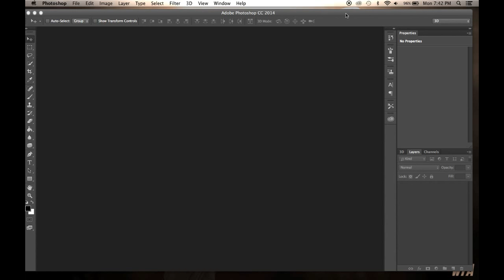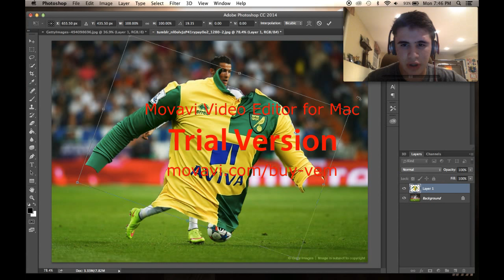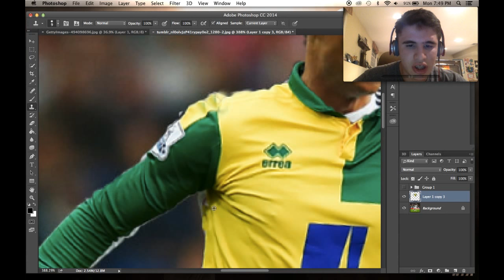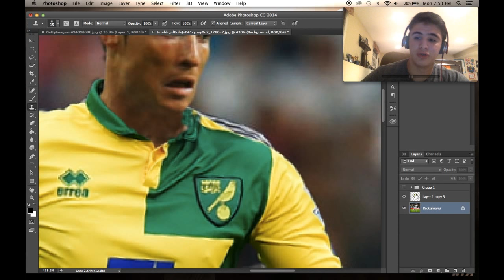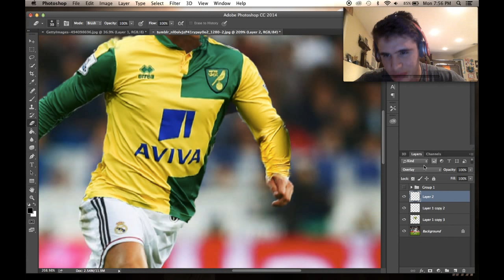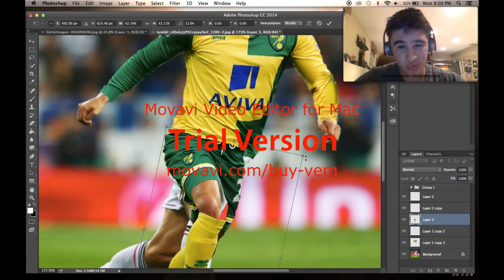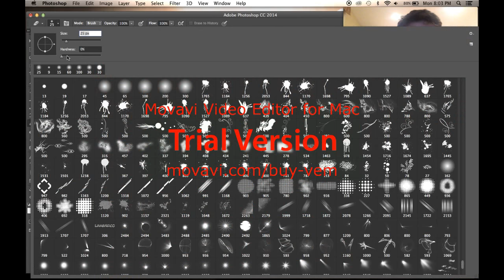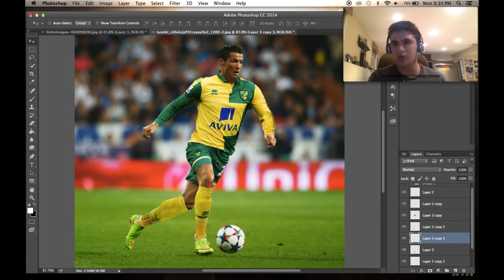How to Make a Full Body Kit Swap on Photoshop - Ronaldo to Norwich City!?!?!?!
My IG Accounts